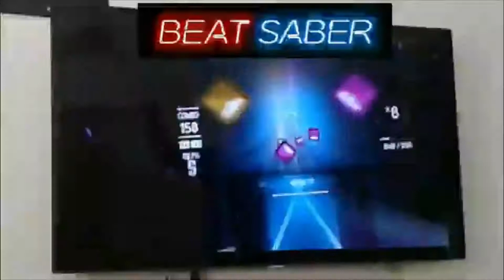Kasai Harcores - Cycle Hit in Expert+ | Beat Saber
Kasai Harcores is a group of 3 song artists, DJ Genki, Camellia (an epic song artist), and C-Show. I first heard this song during October 2018 in an epic layout collab (Cyclohexanone) in Geometry Dash, and I really liked it! Within a year later, when it hasn't been a full week since I first played Beat Saber, I was surprised to see that this epic song is in Beat Saber! The only other Camellia song I've heard before is Exit this Earth's Atmosphere, which I first heard after first hearing Cycle Hit, but it wasn't in Beat Saber until late January 2020, when I first heard and loved one of the Camellia songs, Light It Up. After I found out Cycle Hit is in the game, I first heard and loved one of the Camellia songs, Crystallized. Camellia songs are hard for their difficulty in this game.